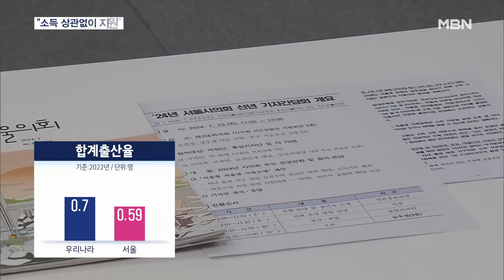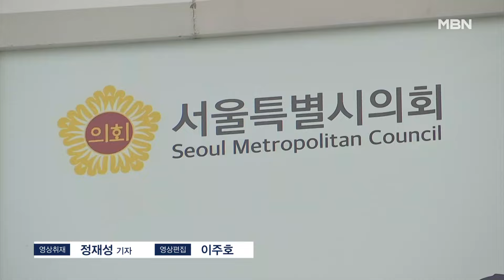'출산율 꼴찌'에 특단 대책 내놓은 김현기 서울시의회 의장 "소득 기준 제한 없애자" [전국네트워크]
【 앵커멘트 】
  저출생 문제가 이제 사회적 문제를 넘어 국가 존립에 위기가 왔다는 경고까지 나올 정도로 심각한 상황입니다.
  특히 서울은 전국에서 가장 낮은 출산율을 보이고 있죠.
  서울시의회가 특단의 저출생 대책을 내놓았습니다.
  신혜진 기자입니다.

【 기자 】
  서울시의회가 33년 만에 신년 기자간담회를 열었습니다.

  핵심 의제는 저출생.

  2022년 기준, 우리나라 합계 출산율은 0.7명, 특히 서울은 전국에서 꼴찌 수준인 0.59명을 기록했습니다.

  김현기 서울시의회 의장은 저출생 극복을 위해 서울의 모든 출산지원 정책에 소득 기준을 없애자고 주장했습니다.

▶ 인터뷰 : 김현기 / 서울시의회 의장
- "이제부터라도 상식 파괴 수준의 파격 지원으로 아이를 낳고 키우는 일을 생애 부담에서 생애 최대 기회로 반전시켜야 합니다."

  우선, 신혼이나 아이가 태어날 예정인 가구엔 소득에 상관없이 공공임대주택 연 4,000호를 우선 배정하고, 자녀를 세 명 이상 낳으면 대출이자를 전액 지원하는 방안을 제안했습니다.

  8살 이후 지급이 중단되는 아동수당은 기간을 18살까지 늘리고, 임산부 교통비 70만 원, 부모급여도 월 5만 원씩 추가로 지원하자고 설명했습니다.

  김 의장은 이번 정책으로 연간 최대 5천억 원이 들어갈 것으로 전망했습니다.

- "이런 5천억 원 정도의 예산은 예산 구조조정으로 얼마든지 해소해 나갈 수 있다고 장담합니다."

  서울시의회는 이러한 '서울형 저출생 극복모델' 정책 추진을 위해 서울시와 협의해 내년도 예산에 반영시킬 수 있도록 한다는 계획입니다.

  MBN뉴스 신혜진입니다.

  영상취재 : 정재성 기자
  영상편집 : 이주호
  그래픽   : 이민정